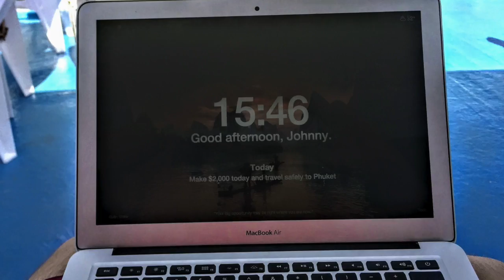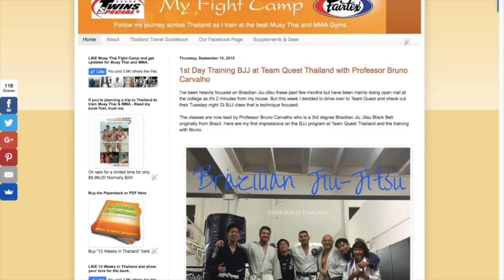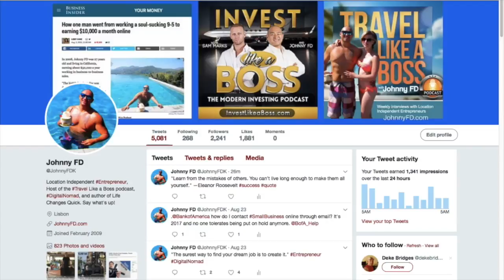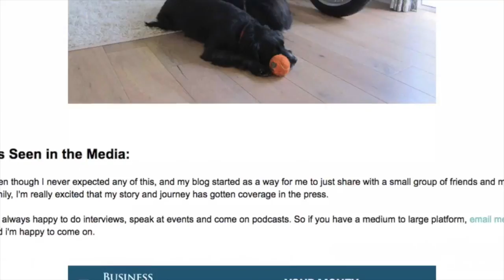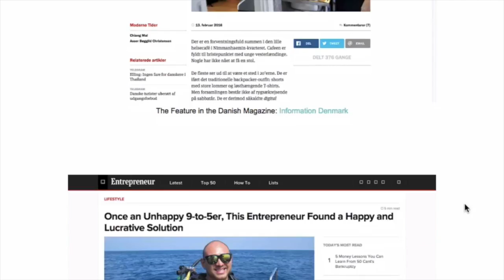Promo Video for Income Boss! The Course on Monetizing Your Online Brand, Blog, or Audience!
Here's what's inside my new course, Income Boss - The Course on How to Monetize Your Online Brand through blogging, or building an audience! and get 50% off the course for a limited time, just for my subscribers on Youtube!! See you inside!